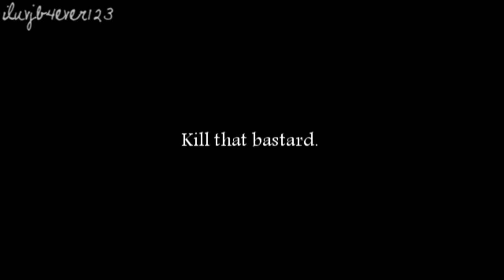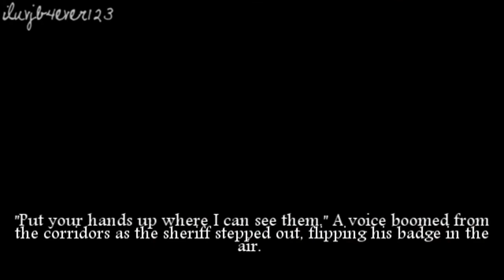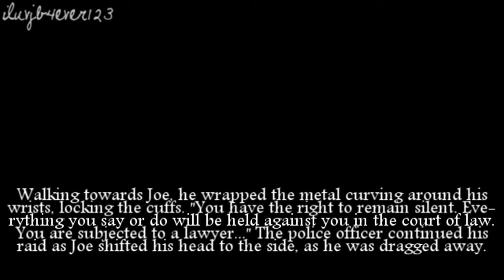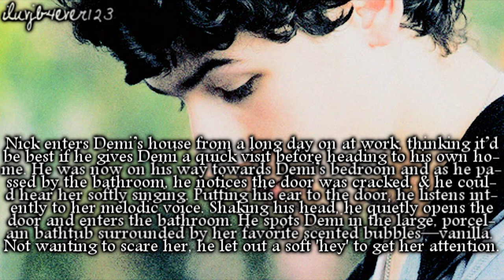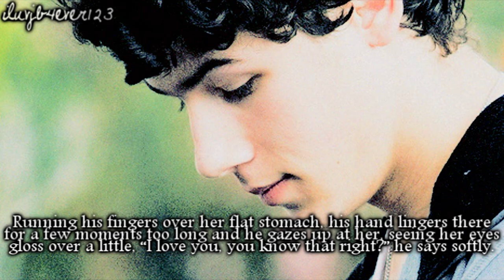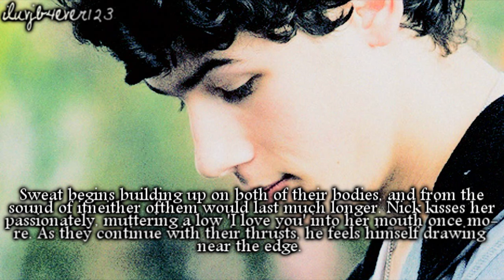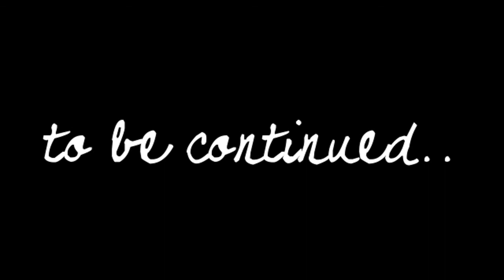Nobody's Home: {Part Eighteen; Cruel Intentions}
Kinky hot stuff. Be mature (;
--2 more parts & epilogue until its over--